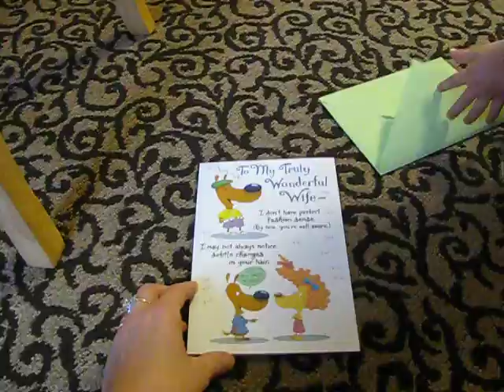Deschidem felicitarile pentru mami